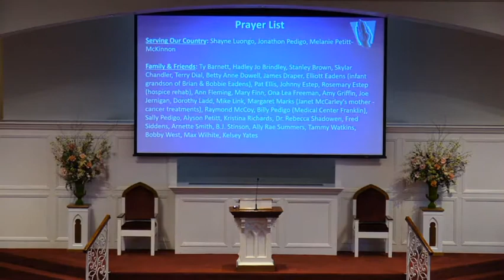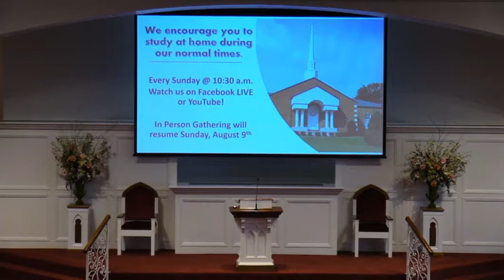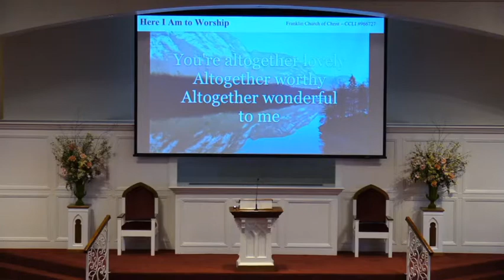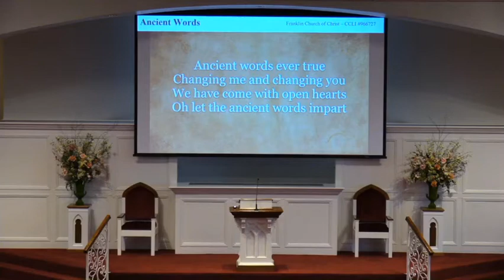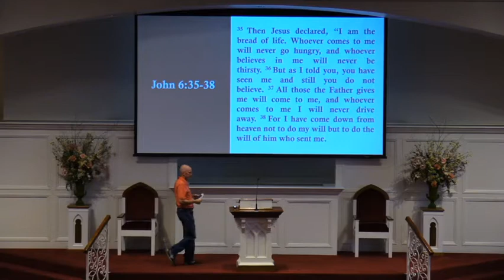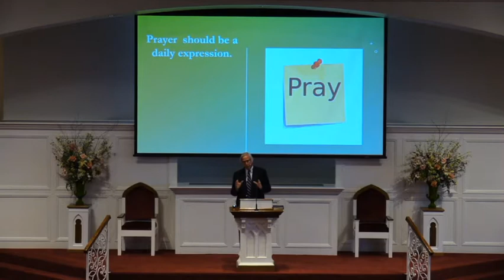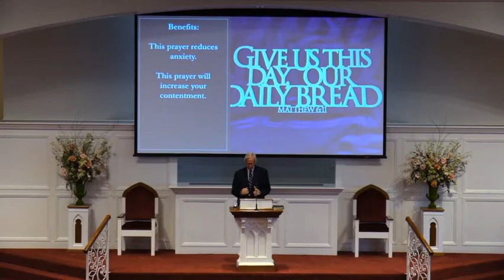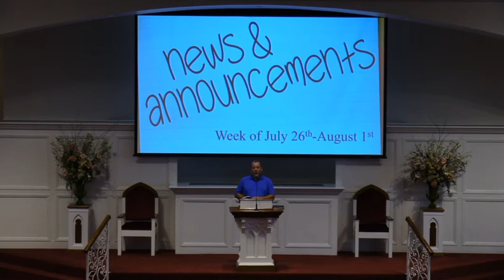Sunday AM Worship July 26th, 2020